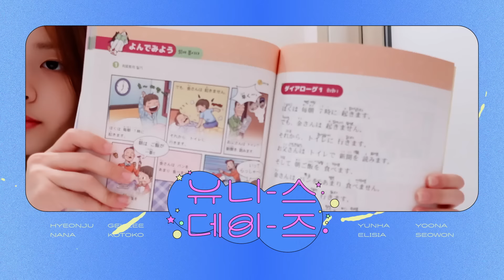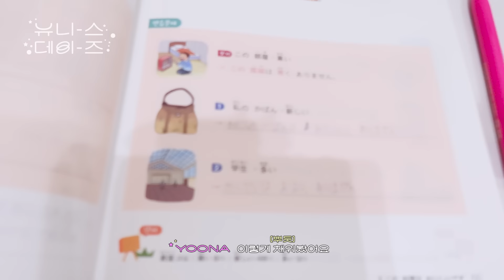유니스데이즈ㅣEP.03 (아이돌이지만) 중3입니다🤓 현역 K-중학생의 일상 브이로그🤳